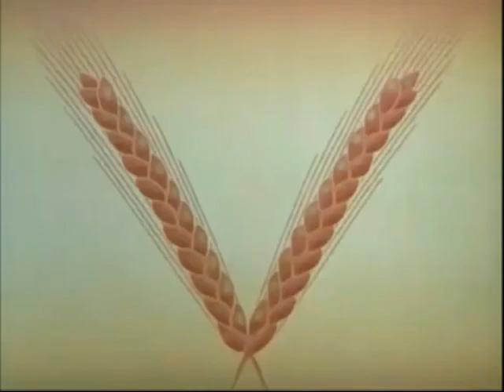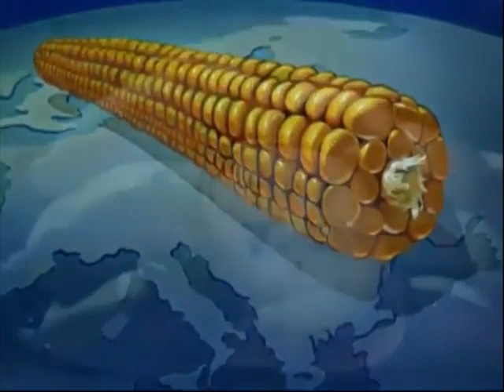Disney's Food Will Win The War | Foods Fights Fascism (High Quality) [CC]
FOOD WILL WIN THE WAR is a short animated film produced by Walt Disney Studios and released in July 1942. The short was one of a series of animated films produced by Disney during the war as part of a propaganda campaign. It produced for the Department of Agriculture to educate about the importance of American agriculture in the war effort and in the hope of improving public mood and opinion about sacrifice for the war effort.

This short has fallen into the public domain before the 95 year limit, that's how it should be. It's not available on Disney+. The Walt Disney Company (along with other corporations) lobbied Congress to get the U.S. copyright laws extended by 20 years, twice! Because of that, it allows published works to be under copyright for almost a century and corporations to squeeze every last ounce of profit from them even long after the profitability has past. It keeps people from enjoying art, which is the purpose of art.